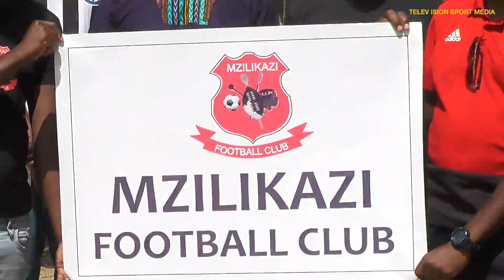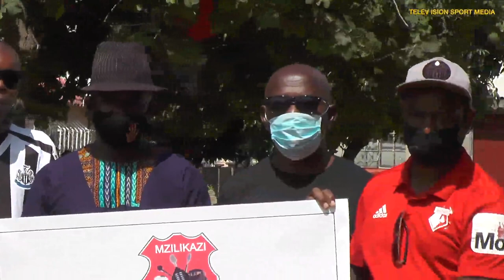MZILIKAZI FC KEEP CHORUMA LEGACY ALIVE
DIASPORA DUO HELP KEEP DREAM ALIVE